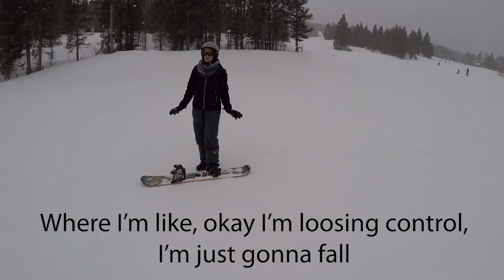Buena Vista Colorado Vlog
If you want more tips and tricks like this, Make sure to check out my FREE TRAINING on Building a Six-Figure Wedding Photography BUsiness Business in less than a year

Join my FREEEE TRAINING and learn my 10 Secrets to Award-Winning Images as well as my 6 tips to making money with wedding Photography

We went to Buena Vista Colorado and it was absolutely amazing. Easily one of our favorite places in the world. We even tried snowboarding, and that didn't go over so well!

Make sure to check out our constantly growing list of Freebies to help you grow your business!

If you want to continue to grow together and learn more, make sure you join my facebook group where I give A TON of value and share everything I know on a daily bases!

Our Gear List and Wedding, podcast & video setups!